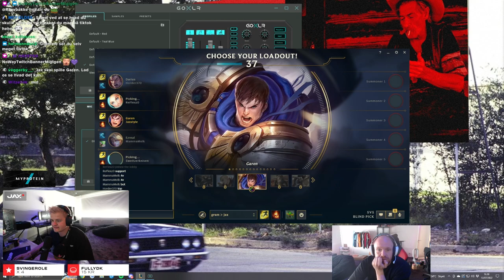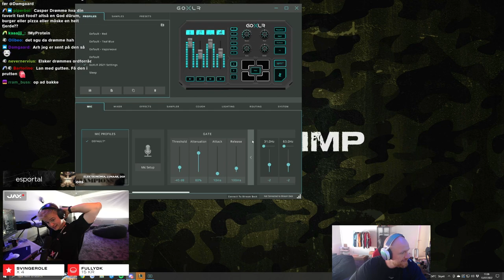SPILLER LOL MED CASPER DRØMME!!